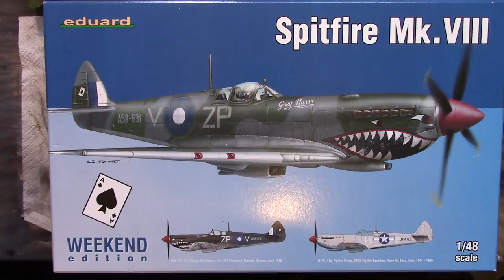eduard spitfire build series part 12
painting the upper surface camo free hand rather than hard edged because I prefer the look that way.